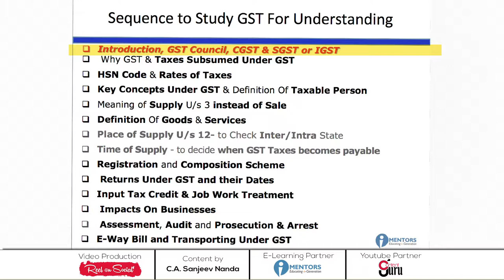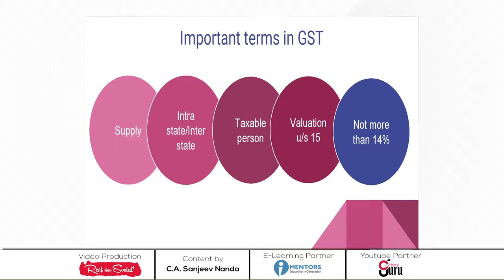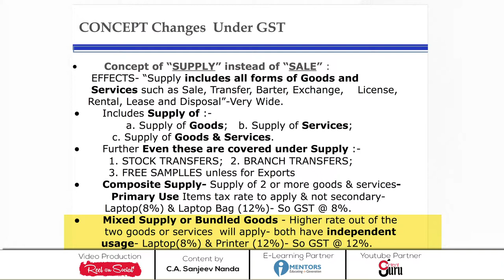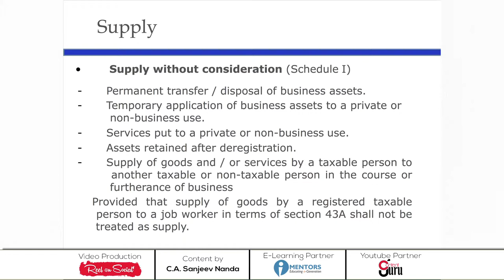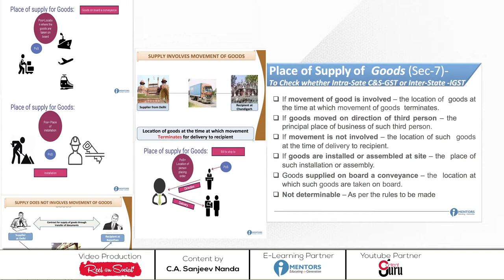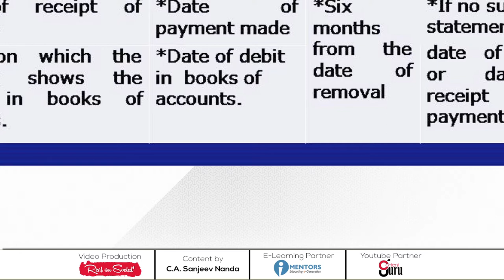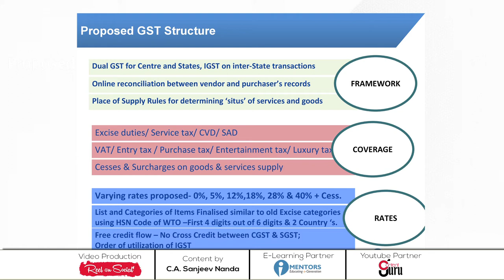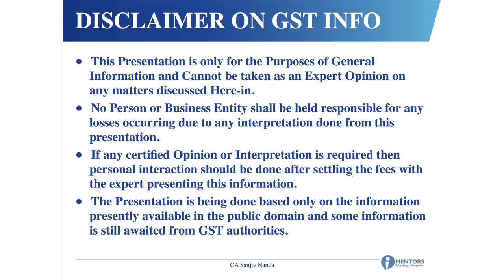GST - Defination of Supply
GST-Great and Simple TAX,
In this tutorial we are trying to simplify defination of SUPPLY in GST.
Today we try and explain terms like Intra State/Inter State supply of things.
Concept of “SUPPLY” instead of “SALE” :
 EFFECTS- “Supply includes all forms of Goods and  Services such as Sale, Transfer, Barter, Exchange,  License, Rental, Lease and Disposal”-Very Wide.
Concept of Central & State GST And INTEGERATED GST (IGST)
       EFFECTS-
       1. Taxes move along with Goods & Services;
    2. Consuming States benefit more than                     Manufacturing States;
    3. GST Tax levied at the  time of Supply similar to the removal goods as in Excise presently;
Concept of Two Parties Done Away With –
 Not necessary to have a Buyer & Seller under GST
 Liability to pay even on Internal Transfers

GST series - To explain GST in simple word . This video and series of videos will help in understanding many questions about GST like what is GST and Why GST is introduced by Govt .  When GST was introduce in world , how GST is going to impact small and big business . What revolution GST is going to bring in india - Is it going to be in favour of common citizen or not . How GST will make impact business in India . Process of doing business in india will be complicated or simplified in india , How international/FDI investment will get impacted with GST , investments will increase or will bound to go slow .
Questions related HSN Codes, CGST, SGST or IGST will be answered in the coming videos.